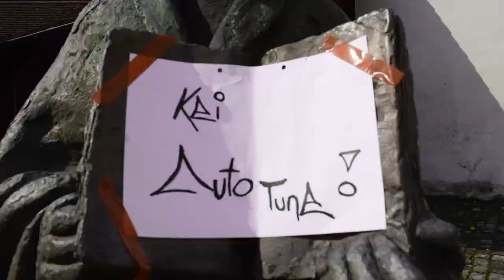HAMBI - Kei Autotune ( Teil 1, Folge 2/2 ) (prod. by MadeByKhwezi ) (Official Music Video)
Mix / Mastering : Tonzentrale